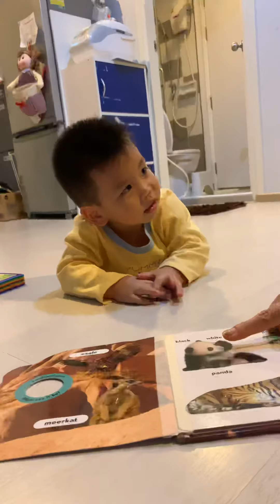เด็กหัดพูด